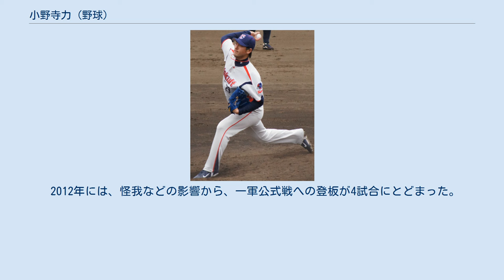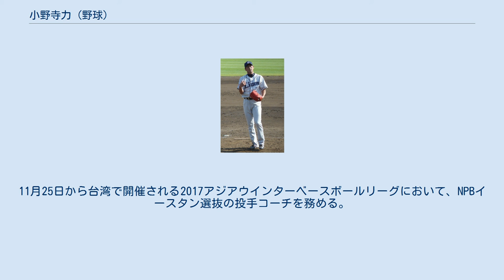小野寺力 (野球)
小野寺 力（おのでら ちから、1980年11月26日 - ）は、埼玉県熊谷市出身の元プロ野球選手（投手、右投右打）、コーチ。
現在は東京ヤクルトスワローズ二軍の投手コーチを務めている。
 実兄は元プロ野球選手の進藤実。
兄と苗字が違うのは、共に一人っ子である両親の姓を残す目的で養子縁組を行い、実が母方の進藤姓を、力が父方の小野寺姓を名乗ったため。
 熊谷市立新堀小学校・熊谷市立玉井中学校を経て埼玉県立鴻巣高等学校に進む。
186cmの高身長で球速は平均130km/hを超え、3年夏の西埼玉大会では地区最高の素質を持つ投手と評されていた。
同大会では準々決勝で鳥谷敬を擁する聖望学園と対戦し、延長11回を完投するも3対4で敗れている。
 高校卒業後は兄・進藤実と同じ常磐大学に進学。
久保田智之と共に主戦投手として活躍し、関甲新学生野球リーグ3年秋にベストナイン、4年生になると3年秋に続き春・秋に防御率リーグ1位の成績を残し、春は山梨学院大戦でノーヒットノーランも達成。
2002年のドラフト会議で西武ライオンズから4巡目指名を受け入団。
契約金・年俸はそれぞれ7,000万円、1,500万円（いずれも推定）だった。
 埼玉西武ライオンズ時代 (2009年8月27日) 2003年はシーズンのほとんどを二軍で過ごし、9月27日に一軍初登板を果たす。
 2004年は持ち味の速球を武器に27試合に登板して防御率3.38を記録し、チームの日本一に貢献した。
 2005年は中継ぎとして30試合に登板し、四球は減ったが防御率が悪化し、安定感に課題を残す。
 2006年はFA移籍した豊田清に代わる抑えとして起用され、7月までは防御率1点台を維持し、7月には初の月間MVPを受賞した。
同年はチーム最多の59試合に登板して防御率2.82、7勝29セーブを記録、被本塁打も2本に抑えた。
同い年の赤田将吾に続いてチーム2人目となる個人サイト「chikara-o.net」を設立、ファンへのメッセージや心境などをブログ形式で掲載しており、絵文字を多用してコメントに寄せられた相談に答えることもある。
 2007年は前年に引き続き開幕から抑えとして起用されるが、後半戦からアレックス・グラマンが抑えに定着したことで、左の三井浩二と共に中継ぎを任される。
終盤は新人以来の先発としても登板している。
 2008年はグラマンにつなぐ中継ぎとして起用され、50試合に登板して自己最多の9ホールド、14ホールドポイントを記録して防御率3.56と前年より改善されたが、四球が多く奪三振数も減少し、信頼を回復するまでには至らなかった。
読売ジャイアンツとの日本シリーズでは3試合に登板し1失点であった。
 2009年はグラマンの故障により、再び抑えを任せられる。
7月は最終登板以外で自責点0を記録するなど活躍した。
先発投手が不足し、中継ぎ陣も不安定で、なかなかセーブ機会に恵まれなかったが、セーブ成功率は84%と、馬原孝浩・ブライアン・シコースキーを上回る。
終盤に調子を落としたため降格となり、チームは抑え不在のまま4位に終わる。
 2010年は不調のため、開幕2軍スタートとなった。
先発投手が早めに降板した場合などは6回に登板することが多かった。
41試合に登板し、防御率は3.67だった。
 2011年には、開幕から一軍公式戦への登板機会がないまま、5月24日に鬼崎裕司とのトレードで東京ヤクルトスワローズへ移籍した。
 2011年5月29日に、古巣である西武とのセ・パ交流戦（西武ドーム）で移籍後初登板。
しかし、安定感を欠き6試合しか登板できなかった。
 2012年には、怪我などの影響から、一軍公式戦への登板が4試合にとどまった。
10月2日に球団から戦力外通告を受けたことを機に、現役を引退した。
 2013年からは西武にチームスタッフとして復帰。
同年から2015年までは二軍の用具担当を任されていた。
2016年からは西武時代のチームメイトだった松下建太が引退し二軍用具担当に就任したのを受け二軍マネジャーに異動。
さらに同年シーズン中に二軍投手コーチだった森慎二が一軍に配置転換されることを受け、5月6日から二軍投手コーチ兼育成コーチに就任することとなった。
10月1日に退団の申し入れをし了承された...